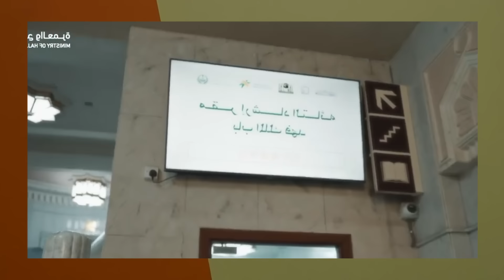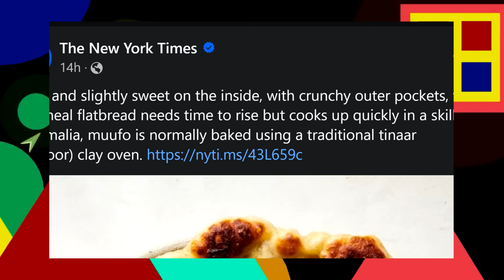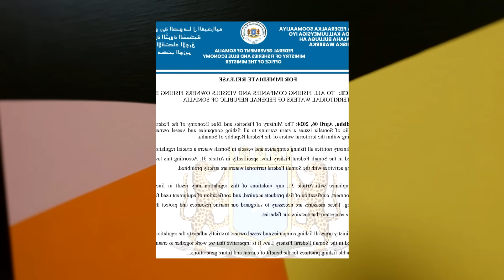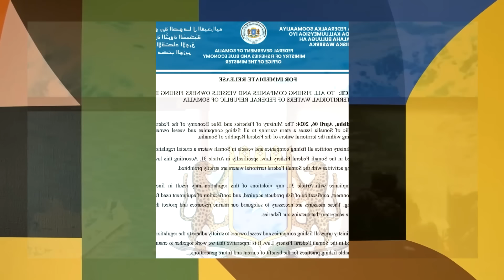Wararkii ugu Danbeeyey Dalalka Boobaya Kalluunka Soomalaiya & Warqada Lasoo Saaray